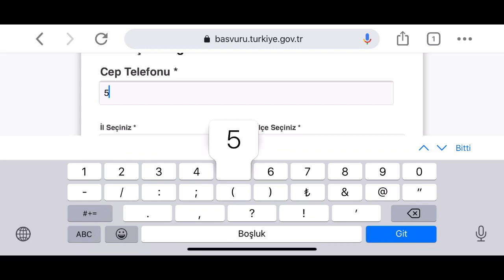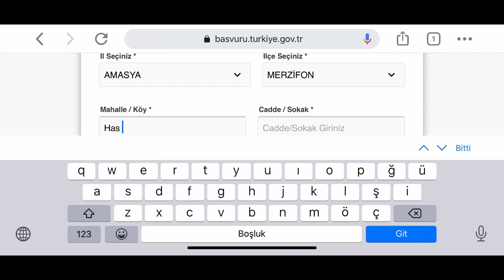Maske nasıl sipariş edilir? E-Devlet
E-Devlet üzerinden ücretsiz maske siparişi verme yöntemi.